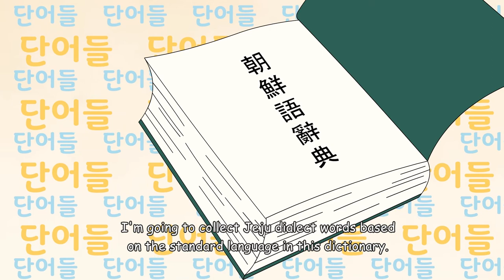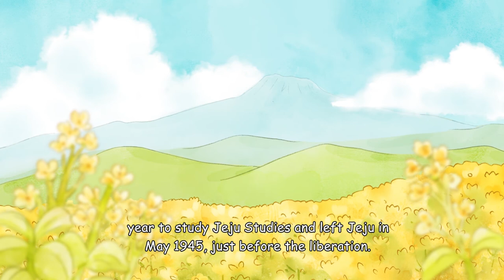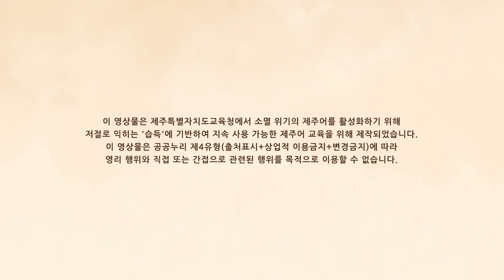Seok Joo-myung, the Butterfly Doctor - Educational animation Jeju _ Dr. Butterfly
oo-myeongSeok/ Dr. Butterfly/
Biologist/ JejuLanguageDictionary/
JejuEducation/
HerbResearchInstitute/ Rapeseed/
Odoltogi/ JejuDialect/
DialectMaterials/ JejuIsland/
YouthAnimation

Educational animation, Jeju, education, cultural animation, children's mystery animation, documentary animation